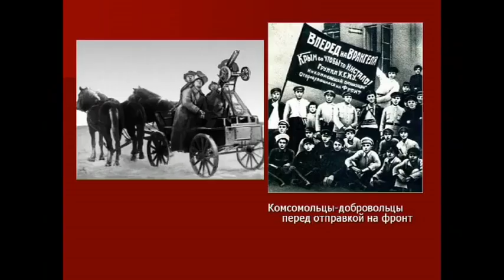Комсомольцы-добровольцы!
Со 101 годовщиной ВЛКСМ!
Поздравляю!